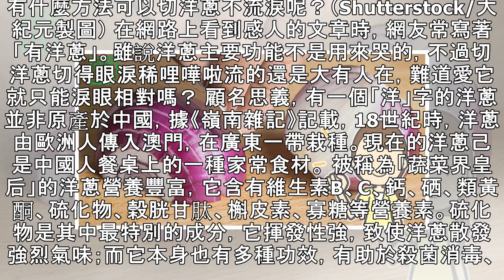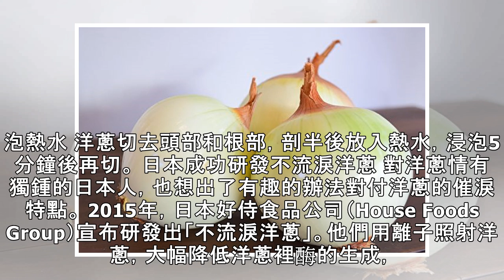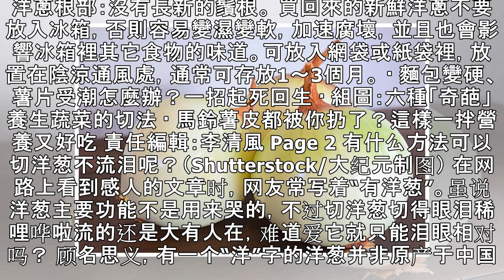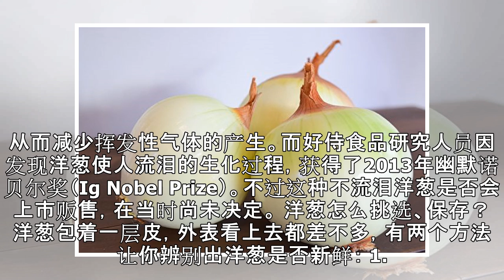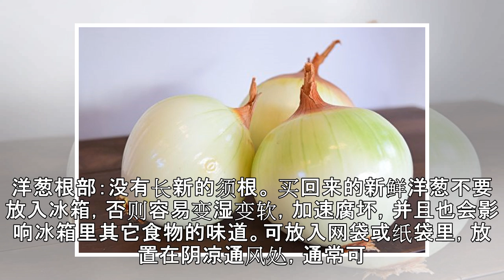切洋蔥就流眼淚？只用1招 不怕洋蔥刺眼 - 大紀元